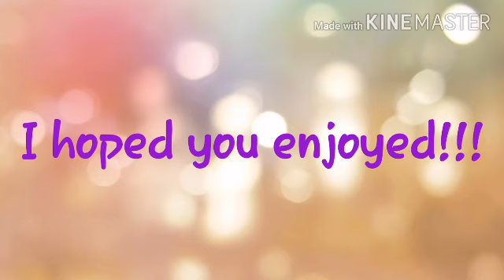Remake coffeehugeartcon this time with music!!!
She seen my other one I hope she sees this one...